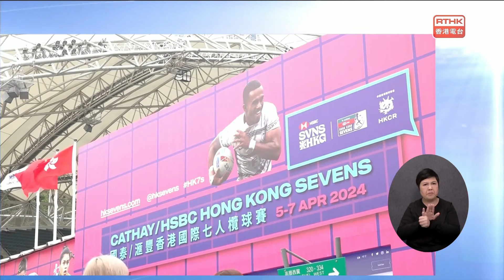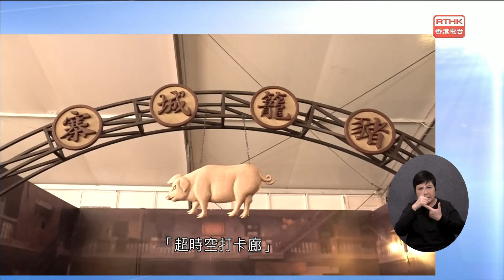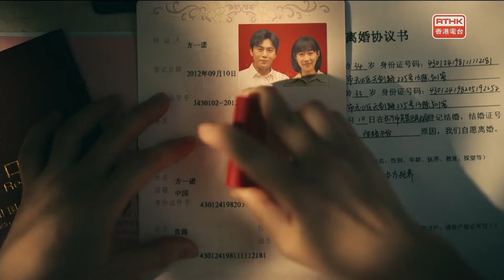新聞天地：20240405